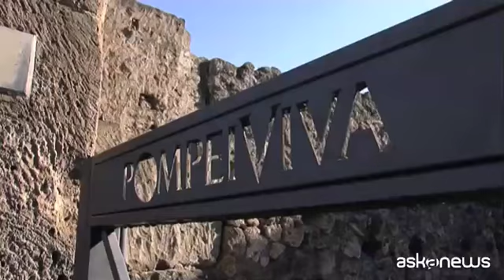Pompei torna a sorprendere: l'affresco di Leda e il cigno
Napoli (askanews) - Ancora un'immagine dall'alta carica erotica che riaffiora dai nuovi scavi a Pompei. Questa volta si tratta di un affresco ben conservato che rappresenta il mito di Leda e il cigno rinvenuto in un cubicolo di una casa lungo via del Vesuvio. Siamo nello scavo della Regio V, la porzione mai indagata della città vesuviana, e al centro di un vasto intervento di ricerca, che continua a regalare sorprese ormai ininterrotte da cinque mesi.
La scena piena di sensualità rappresenta il congiungimento tra Giove, trasformatosi in cigno, e Leda, moglie di Tindaro re di Sparta. Dal doppio amplesso, prima con Giove e poi con Tindaro, nasceranno, fuoriuscendo da uova, i gemelli Castore e Polluce (i Dioscuri), Elena - futura moglie di Menelao re di Sparta e causa della guerra di Troia - e Clitennestra, poi sposa (e assassina) di Agamennone re di Argo e fratello di Menelao.
A Pompei l'episodio di Giove e Leda gode di una certa popolarità, poiché è attestato in varie domus, con diverse iconografie.